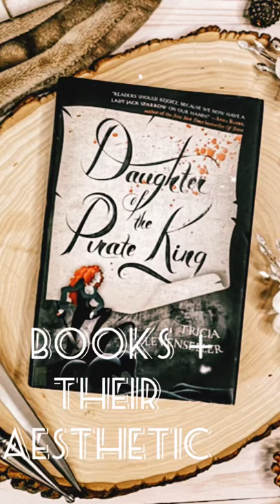Books + their aesthetic Daughter of the pirate king edition